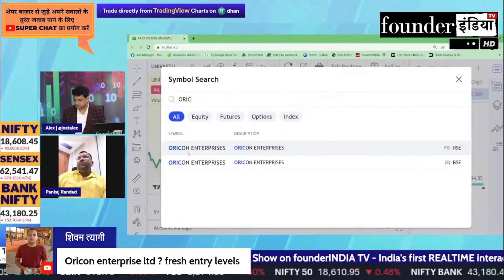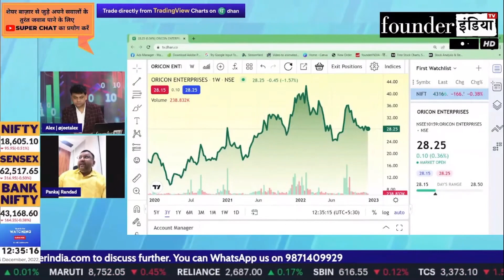Oricon Enterprises Ltd. के शेयर में क्या करें? Expert Opinion by Pankaj Randad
जानिए Stock Market Expert Pankaj Randad की राय |

Analysis of: Oricon Enterprises Ltd.

Shows on oricon oriconenterprises oriconenterprisesltd StockMarket equity trading investment commodity personalfinance reviews marketanalysis startups nifty sensex and much more.